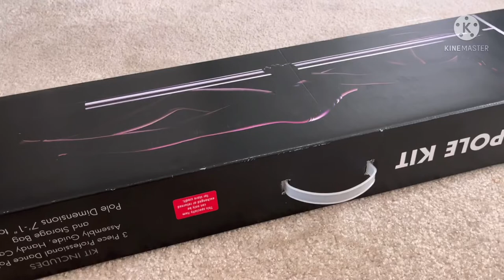IM BACCKKK…Starting my pole dance journey/ watch me set up my pole room vlog 🤭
This is a video app recorded on the first day of my pole dancing journey I’m now one month in!